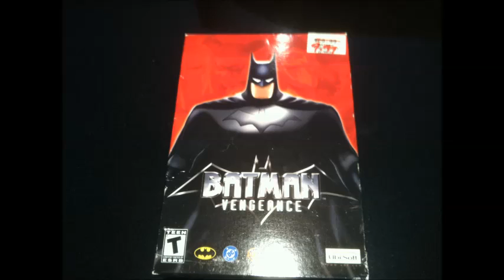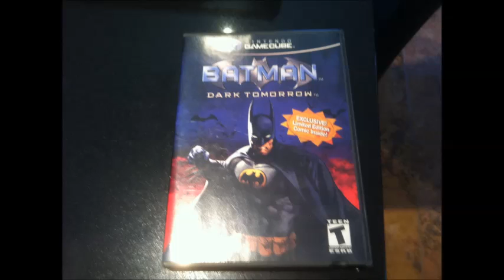Batman Games Podcast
Maniac talks about the Batman video game series, including all of his experiences with the Arkham games, some of the finest super hero video games ever made.